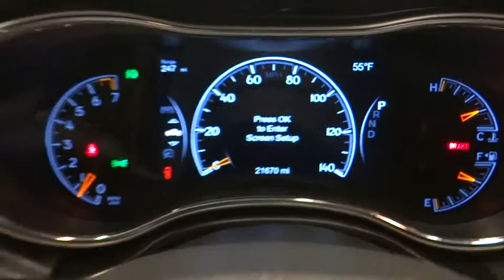2018 Jeep Grand Cherokee Norco, Corona, Riverside, San Bernardino, Ontario, CA PRB1451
Granite Crystal Metallic Clearcoat Used 2018 Jeep Grand Cherokee available in Norco, California at
2018 Jeep Grand Cherokee Limited - Stock#: PRB1451 - VIN#: 1C4RJFBG2JC373302

WE ARE # 1 IN CERTIFIED PRE-OWNED. WHY SETTLE FOR ANYTHING LESS, THIS IS A CERTIFIED VEHICLE WITH A 7 YEARS OR 100,000 MILES POWERTRAIN LIMITED WARRANTY: (whichever comes first) from original in-service dateCALL US FOR ANY ADDITIONAL INFORMATION @ (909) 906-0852LIMITED, 4X4! Uconnect 4C Navigation with 8.4 Touchscreen Display, Blind-Spot and Cross-Path Detection, ParkView Rear Back-Up Camera, ParkSense Rear Park Assist with Stop, Sport Mode, Quadra-Trac II 4WD System, Sport Mode, Remote Start System, Keyless Enter 'N Go, Power Liftgate, Apple CarPlay and Google Android Auto Capable, Voice Command with Bluetooth, Heated Front and Second Row Seats, Heated Steering Wheel, SiriusXM Satellite Radio Ready.Certified. Jeep Details:* Vehicle History* Powertrain Limited Warranty: 84 Month/100,000 Mile (whichever comes first) from original in-service date* Warranty Deductible: $100* Transferable Warranty* Limited Warranty: 3 Month/3,000 Mile (whichever comes first) after new car warranty expires or from certified purchase date* Includes First Day Rental, Car Rental Allowance, and Trip Interruption Benefits* 125 Point Inspection* Roadside AssistanceClean CARFAX. Odometer is 6020 miles below market average!**Dealer Serviced**, **Freshly Detailed**, **Vehicle Includes 5 Gallons of Fuel**, **Vehicle Sold As Equipped Including One Key.